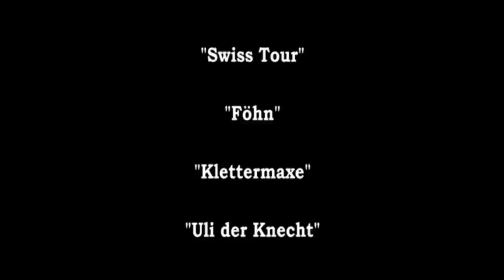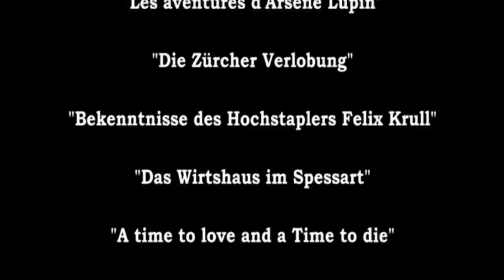Hommage an Lilo Pulver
Heute kann eine der grössten Filmschauspielerinnen der Schweiz ihren 90sten Geburtstag feiern; Liselotte "Lilo" Pulver.

Geboren am 11.Oktober 1929 in der Stadt Bern, liess sie sich in jungen Jahren zur Schauspielerin ausbilden.
Sie spielte unter anderem am Stadttheater Bern und am Zürcher Schauspielhaus.

Ihre erste (winzige) Filmrolle spielte sie 1949 in Leopold Lindtberg's "Swiss Tour", ehe sie im Folgejahr an der Seite von Hans Albers und Heiri Gretler im Bergsteigerdrama "Föhn" zu ihrer ersten grösseren Rolle und ihrem ersten Auftritt in einem deutschen Film kam.

In "Klettermaxe" spielte sie erstmals unter der Regie Kurt Hoffmanns, während sie in den beiden "Uli"-Filmen Franz Schnyder's ihre grösste Rolle im Schweizer Film verkörperte.

1955 gelang ihr mit der Hauptrolle in Hoffman's "Ich denke oft an Piroschka" der endgültige Durchbruch in Deutschland.

Mit "Les aventures d’Arsène Lupin" drehte sie erstmals in Frankreich, während sie in Deutschland mit Filmen wie "Die Zürcher Verlobung",
"Bekenntniss des Hochstablers Felix Krull" und der "Spessart"-Trilogie grosse Erfolge feierte.

In "A time to Love and a time to Die" von Douglas Sirk spielte sie 1958 erstmals in einem Hollywoodfilm mit, 1961 folgte Billy Wilder's "One Two Three", und 1966 der französische Skandlfilm "La relgieuse"von Jacques Rivette.

In den 70er Jahren wandte sie sich vermehrt dem Fernsehen zu.
1979 spielte sie ein letztes Mal in einem Schweizer Film, Mark Rissi's "Brot und Steine"; ihr (bislang) letzter Auftritt in einem Spielfilm folgte 1996 in "Das Superweib" unter der Regie Sönke Wortmann's.

Auch wenn Lilo Pulver nur eine Handvoll Schweizer Filme gedreht hat, so gilt sie doch zu Recht als eine der ganz grossen Darstellerinnen unseres Landes.
Hat sie doch mit ihrem unnachmachlichem, herzlichen Lachen und ihrer grossen Schauspielkunst das Publikum und die Herzen weit über die Grenzen unseres Landes erreicht.

Alles Gute und Danke Lilo.